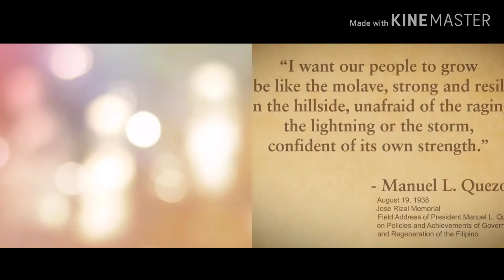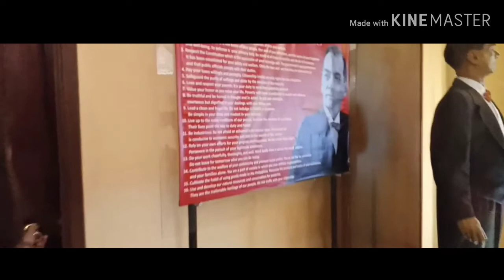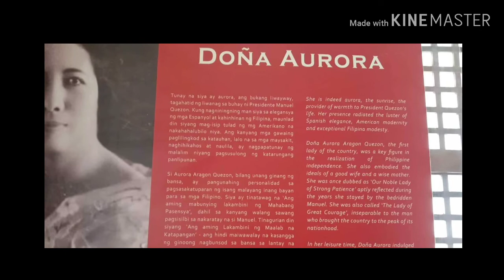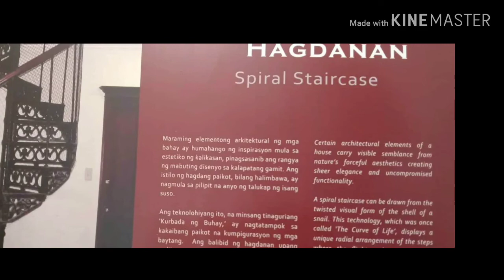MANUEL L QUEZON VLOG